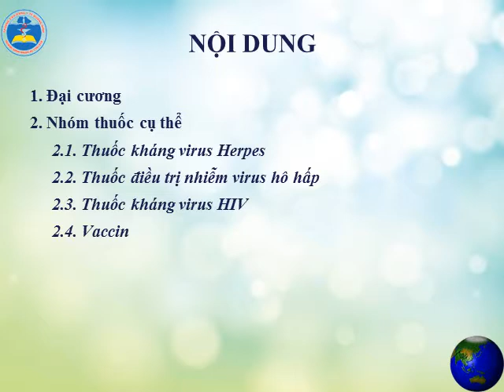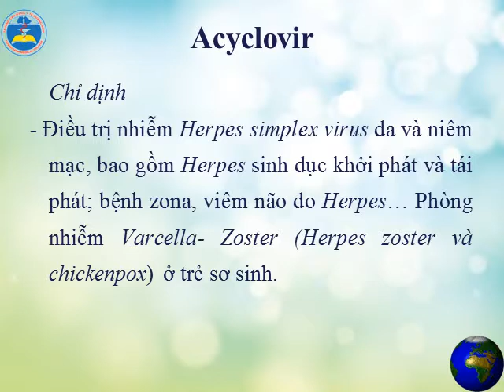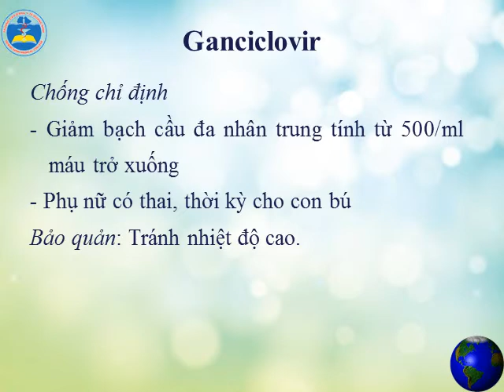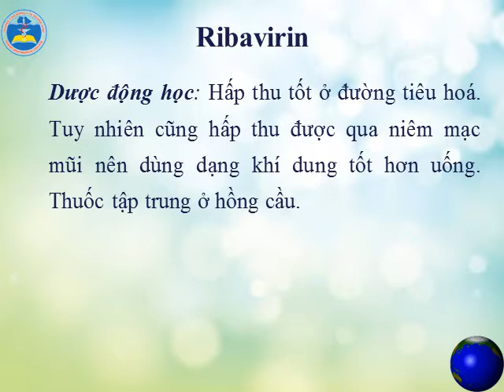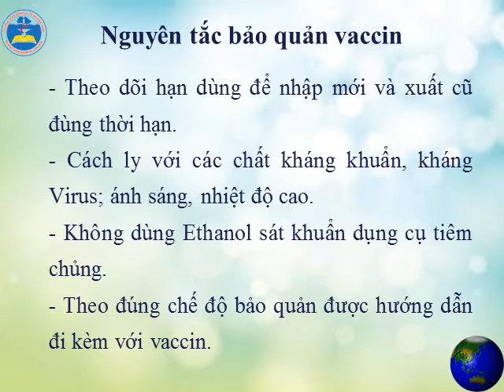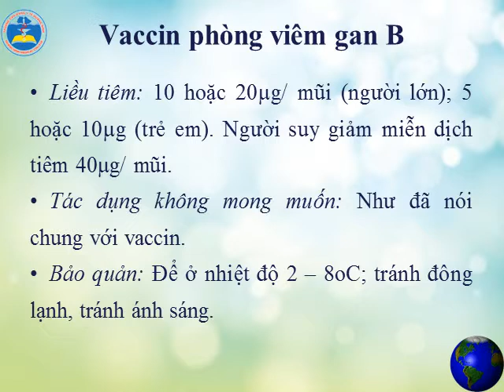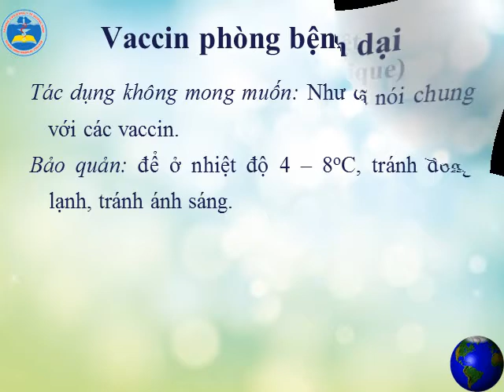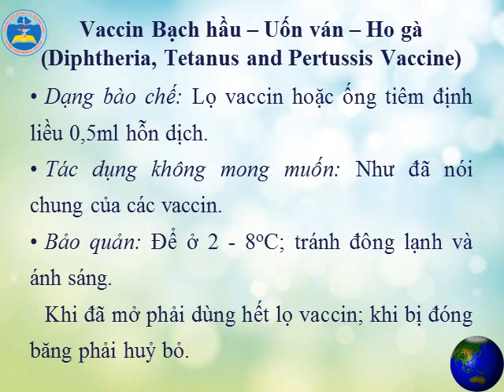THUỐC KHÁNG VIRUS VÀ VACCIN